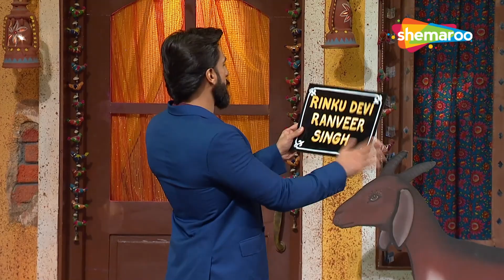रणवीर सिंह और रिंकू देवी की धमाकेदार कॉमेडी | Ranveer Singh | The Kapil Sharma Show | Comedy Talkies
Super energetic Ranveer Singh and ravishing Vaani Kapoor are the special guests tonight on 'The Kapil Sharma Show'. The effervescent Ranveer and Vaani are promoting their new film Befikre on the show. The team of Comedy King Kapil Sharma creates a laughter riot with Ranveer and Vaani. It's time to get your dose of laughter with Kapil Sharma and gang.

Bollywood Comedy
Follow us on: